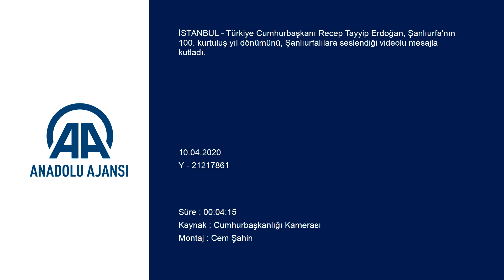Cumhurbaşkanımız Erdoğan Şanlıurfa'nın 100. kurtuluş yıl dönümü dolayısıyla Şanlıurfalılara seslendi